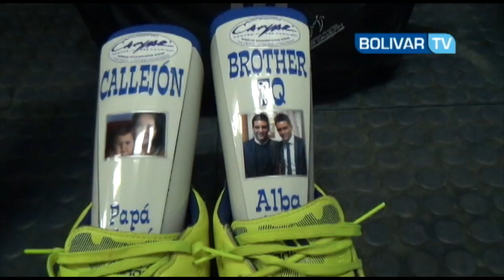Bolivar Tv Juan Miguel Callejon